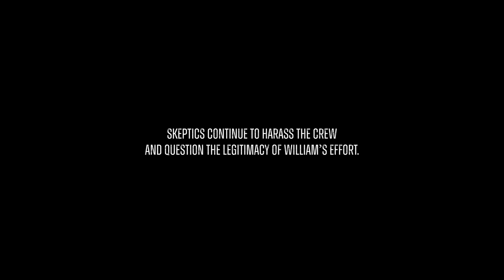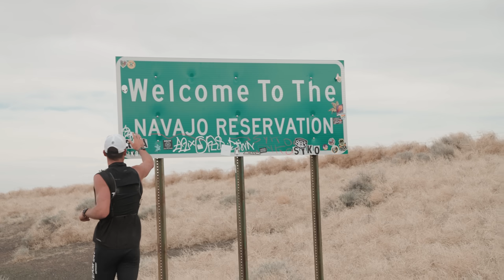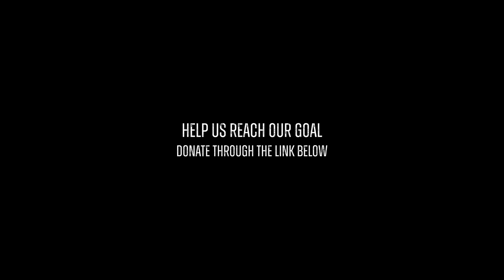Running 200 Miles Through Navajo Nation | The Run Across America | Episode 4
THE RUN ACROSS AMERICA follows William Goodge's run from Los Angeles to New York City. In Episode 4, follow along as William tackles Days 11-17 through Arizona and New Mexico.